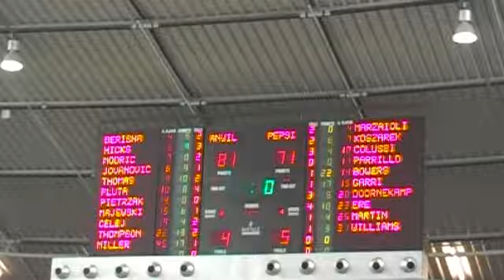Anwil Włocławek - Pepsi Caserta (81:71)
Po meczu Eurocup Anwil Włocławek - Pepsi Caserta (81:71)